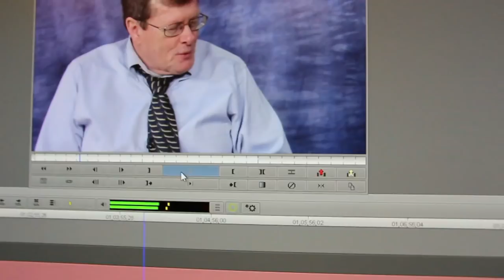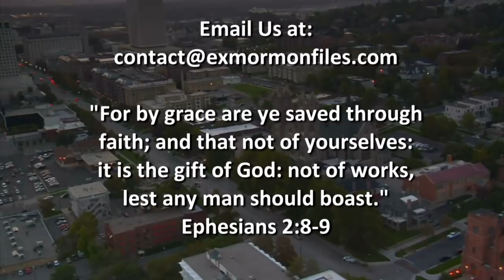Ex Mormon Files - 301 - Emilie Briggs